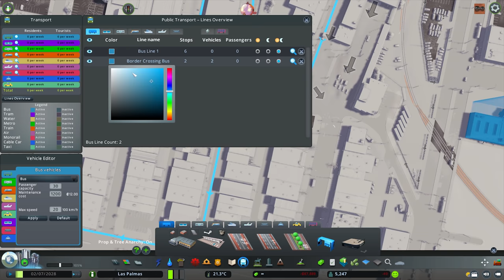Commercial Expansion - Cities Skylines: Bordertown - EP11 -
About this Project:
Bordertown is a series set on the American and Mexican border. Though I pull lots of inspiration from El Paso and Juarez, this series is based on my own inspiration and aims to encompass every thing that fascinates me about this area.

LUT:
Relight Mod

MAP THEME:
Owl's Los Angeles

SETUP:
Processor:        Intel(R) Xeon(R) CPU E3-1231 v3 @ 3.40GHz, 3401 Mhz, 4 Core(s), 8 Logical Processor(s)
RAM:                  32.0GB
Disk Drive:         Internal - 500GB External - WB 3TB
Display:              Dual 22" LG 1080p Displays